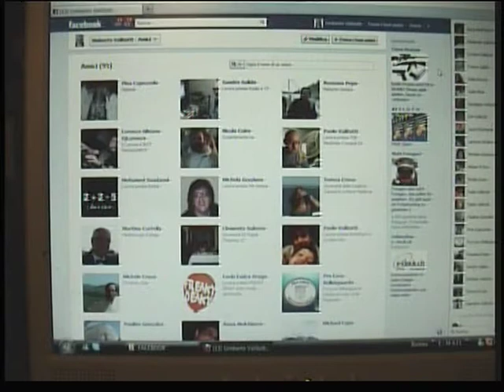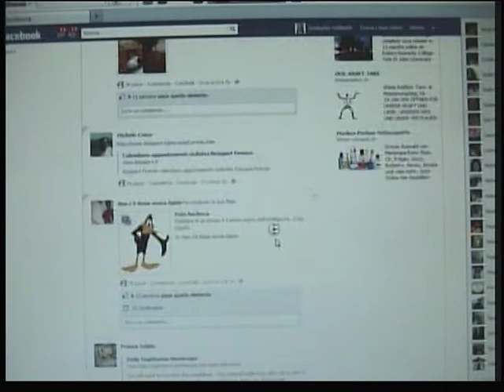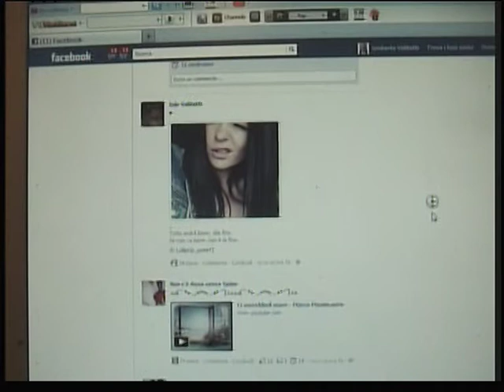È LA NOSTRA TRIBÙ di Umberto Valitutti.mpg